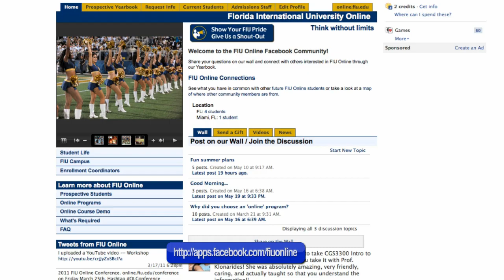FIU Online Students Accomplish Their Goals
While completing a degree at FIU Online students Discover new ways to accomplish their goals, Engage with intellectual and visual educational materials and are Enriched with the skills needed to gain a competitive edge in the workplace.